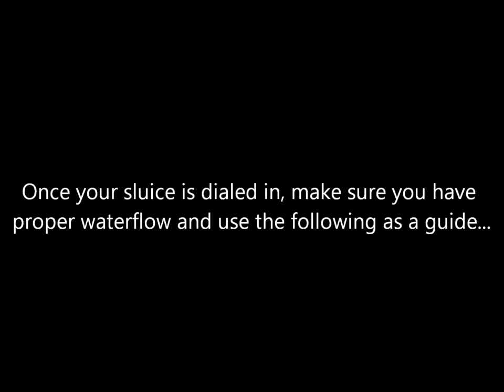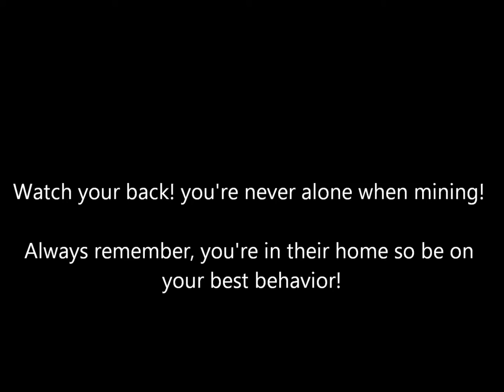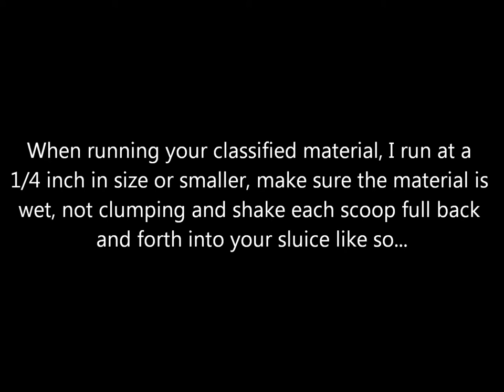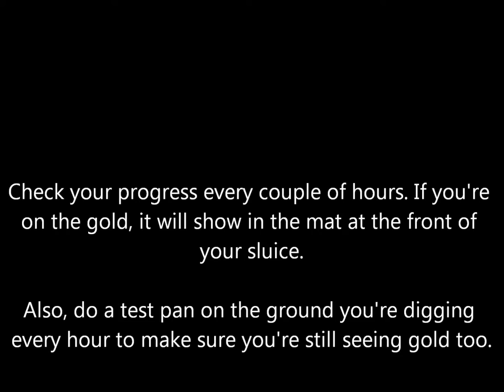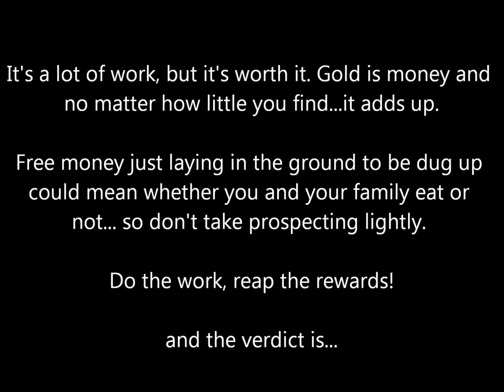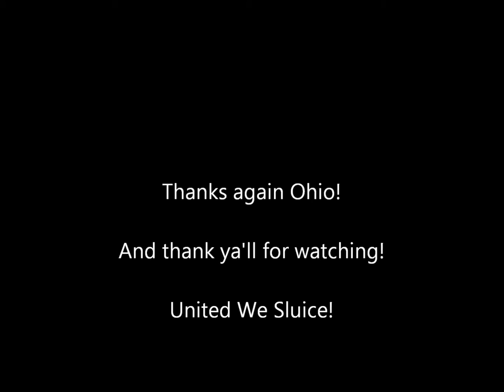1 Thing That Will Help You Survive an Economic Collapse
Another beautiful Ohio weekend...

This collapse will be global and it will bring down not only the dollar but all other fiat currencies,as they are fundamentally no different. The collapse of currencies will lead to the collapse of ALL paper assets. The repercussions to this will have incredible results worldwide and each economists contend it will happen.